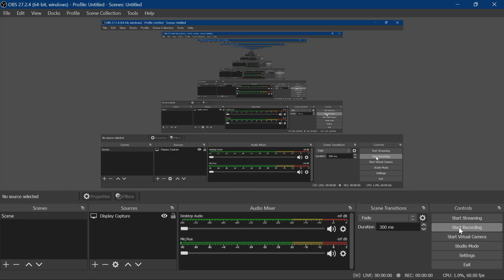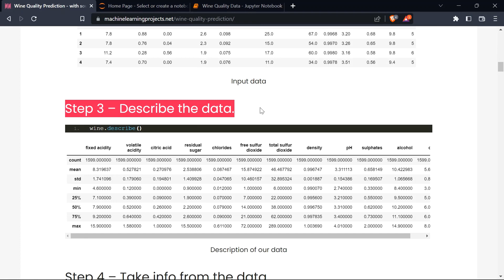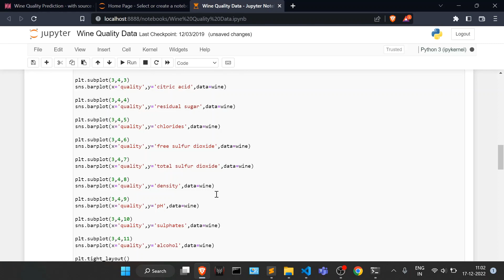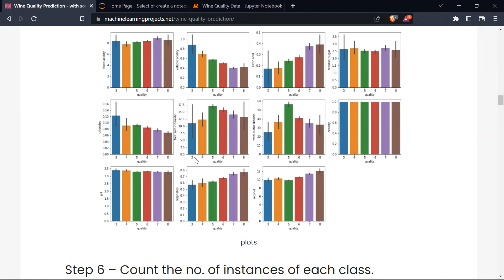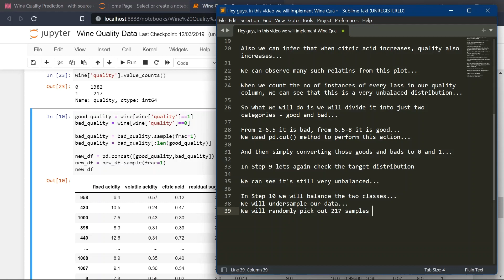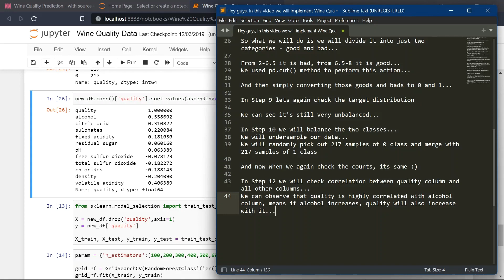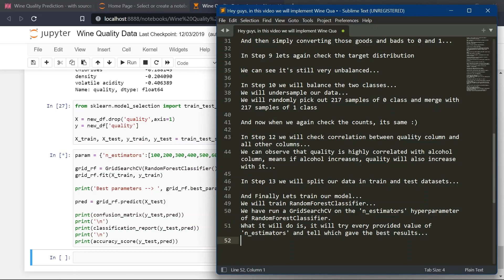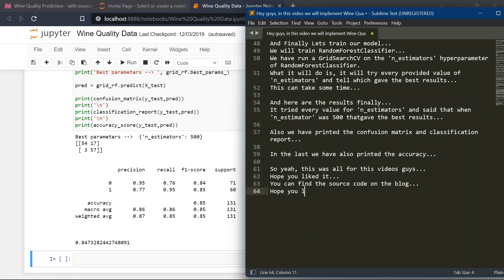Wine Quality Prediction using Random Forest in Python - Easy ML Project - with source code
Wine Quality Prediction using Random Forest in Python

So this was all for this video guys, and till next time 👋